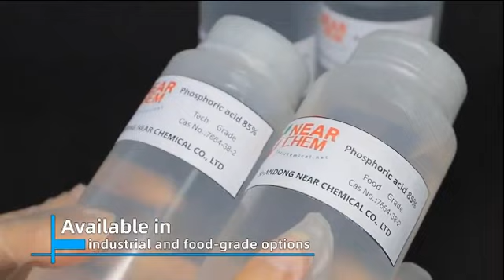High-quality phosphoric acid with 75% and 85% purity.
Exported to multiple countries with years of experience.
Available in industrial and food-grade options.
Various packaging options and free samples are available.
Accredited by multiple testing institutions.
Near Chemical, is a reliable chemical supplier for you.

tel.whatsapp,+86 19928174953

phosphoric acid